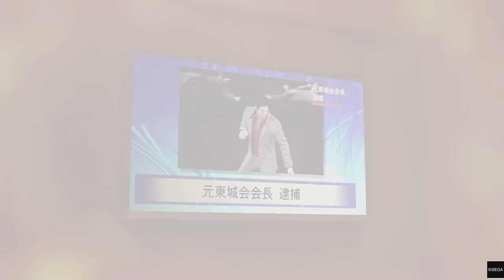【エンディングドラマ】中嶋社長の物語(福岡の永洲タクシー社長)【龍が如く8】ネタバレ注意 エンディングノート メインストーリー イベントムービー まとめ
龍が如く8をプレイしていきます。
この動画は自身でプレイした戦闘シーン・移動シーンが含まれており、
配信ガイドラインに従った投稿内容となります。
サムネイル等はストーリーの核心に関わる部分の明示を控えて作成しております。

【登場人物】

春日一番
出演：中谷一博
ハローワークみさき　契約社員

本作の主人公。元極道者たちを一人残らず社会復帰させるという、渡世の親・ 荒川真澄の遺志を受け継ぐべく奮闘している。自身の母親・茜 がハワイで存命であることを知らされ、戸惑いながらも渡米を決意。そして地上の楽園で裏社会の伝説的存在・桐生一馬と再び相まみえることになる。

桐生一馬
出演：黒田崇矢
大道寺一派　エージェント

本作のもう一人の主人公。かつては極道として裏社会で名を馳せたが、現在は政財界で暗躍するフィクサー「大道寺一派」のエージェントとして素性を隠し生きている。一派の任務でハワイに訪れるが、そこで再び春日一番と運命が交差することになる。

エリック・トミザワ
出演：井口理
ハワイのタクシー運転手

ハワイで暮らすタクシー運転手。ハワイを訪れた春日は彼のタクシーに乗り合わせることになる。日本語が通じるうえに陽気で愛想の良いトミザワと春日は意気投合するが……

不二宮千歳
出演：伊波杏樹
ハワイの家事手伝い

ハワイで家事手伝いをしているという女性。とあるきっかけでハワイを訪れた春日と出会うことになる。穏やかで品性を感じさせる物腰だが、人に言えない事情を抱えているらしく……

難波悠
出演：安田顕
医療器具メーカー勤務

横浜の元ホームレスで春日の戦友。現在は医療器具メーカーに勤めており、穏やかながらも平凡なサラリーマンの日々を享受している。しかし春日と同じく、難波の日常にも魔の手は迫っていた。

足立宏一
出演：大塚明夫
足立調査代行　代表

元刑事で春日の戦友。現在は防犯関係の会社を立ち上げ、細々とではあるが夢の続きを追っている。元極道者たちの社会復帰に尽力する春日の手助けもしており、気苦労の絶えない日々を送っている。

向田紗栄子
出演：上坂すみれ
Club Silky Queen　共同経営者

横浜のキャバ嬢で春日の戦友。現在は恩人の遺したキャバクラの経営を担い、不景気に負けじと店を切り盛りしている。そんな中、かつて共に死線を潜り抜けた春日から思わぬアプローチを受けることになるが……

ソンヒ
出演：武田華
横浜流氓・コミジュル　総帥

横浜の巨大勢力「横浜流氓」と「コミジュル」を束ねる女傑。かつて春日たちと対立し、やがて手を組んだ仲。彼らが真っ当な人生を送るためには裏社会に生きる者が関わるべきではないと考え、身を引いている。

ハン・ジュンギ
出演：中村悠一
コミジュル　参謀

横浜の韓国マフィア「コミジュル」の一員。ソンヒの右腕として横浜裏社会の建て直しに暗躍している。ソンヒの意向もあり春日たちとは交渉を断っているが、彼らを案じない日は一日とてないだろう。

趙天佑
出演：岡本信彦
元横浜流氓　総帥

かつて横浜の中華マフィア「横浜流氓」を率いた男。現在はその席をソンヒに委ね、街で自慢の料理の腕を振るっている。だが、その目に宿る鋭い光はいささかも失われてはいない。

三田村英二
出演：成田凌
ハワイで出会う青年

同じハワイ行きの飛行機に乗り合わせたことから春日と縁が生まれる車いすの青年。プログラミングに長けており春日の窮地を助けることになる。優男の印象だが、いざという時の肝は据わっている。

海老名正孝
出演：長谷川博己
横浜星龍会　若頭

極道組織「横浜星龍会」で若頭を務める男。会長が現在服役中のため、実質組の舵取りを一手に担っている切れ者。組事務所を訪れた春日に、海老名はある男を引き合わせることになる。

沢城丈
出演：堤真一
元八代目近江連合直参荒川組　若頭

かつて荒川真澄の下で権勢をふるった武闘派極道。現在は殺人の罪で服役中…のはずだが、とある事情から因縁の相手である春日一番と再会を果たすことになる。

茜
出演：榊原良子
春日をハワイへいざなう女性

荒川真澄が愛した女性であり、春日一番の生みの母とされる人物。かつて神室町のヤクザ・氷川興産とのトラブルに巻き込まれ、死亡したものと思われていた。しかし2023年、ある男の口からハワイで生存しているという情報が明かされる。

山井豊
出演：子安武人
山井一派　頭目

ハワイで春日と因縁が生まれる男。常夏の島にありながらスーツの上にコートまで羽織っているが、本人曰くそれでも寒くてしょうがないと言う。得体のしれない男だが、その面構えから幾多の修羅場を越えてきたことは間違いないだろう。

ドワイト・メンデス
出演：松田修平
バラクーダ　総帥

ホノルルシティ裏社会の一大勢力・バラクーダの総帥。ならず者の集う組織を力と恐怖で操る実力者。特にマチェーテと呼ばれる刃物を用いての戦いを得意としており、この男に歯向かう者は文字通り「開き」にされるという。

ウォン・トー
出演：増元拓也
ガンジョー　総帥

ホノルルシティ裏社会でバラクーダと並ぶ勢力を誇るマフィア・ガンジョーを統べる男。実業家としての側面も持ち合わせており、ハワイで巨万の富を得ている。余裕のある笑みを絶やさない紳士に見えるが、その本性は生粋のマフィアだ。

ブライス・フェアチャイルド
出演：古谷徹
パレカナ　代表

ハワイに古くからある宗教団体・パレカナの現代表。「すべての寄る辺なき者によすがを」という信念からホームレスへフードバンク活動など奉仕活動を献身的に行う一角の人物で、行政関係者からの信頼も厚いという。

花輪喜平
出演：東地宏樹
大道寺一派　管理者

桐生の管理を担当する大道寺一派の男。とある人物の捜索のために、桐生をハワイへ派遣する。かつて桐生と共に死線を潜り抜けたが、管理者という立場から桐生に対してはドライな関係性を努めて維持している。

【プレイスポット】

クレイジーデリバリー
Foodを集めてCoolに届けろ！
本能のままにレッツクレイジー！
クレイジーデリバリーでは、いかに"魅せる配達"ができるかが重要だ。

ドンドコ島
どん底のシマから、目指せ一流リゾート！
とある出来事をきっかけに、ゴミだらけの島「ドンドコ島」の復興に協力することになった春日。マスコットキャラクラーのガチャピンやムックたちと協力し、島を一流リゾートに育て上げよう。

島に散らばるゴミをバットで壊して資源を集め、机などの家具からキャバクラやコンビニなどの施設まで、ありとあらゆるものをDIYで作って配置し、島を発展させていこう。

島が発展すれば、宿泊客もたくさん来てくれるようになる。おみやげを増やしたり、名産品をそろえたりすれば島の人気もどんどん上がっていく。邪魔をしてくるゴミ処理企業「クリーンパイレーツ」を撃退して治安を守りつつ、自分好みの島を作って、トップリゾートを目指そう。

イマドキの出会い方で
世界中の美女とマッチングしよう！
まずは、春日の自己紹介文やアイコンを自由に編集し、”モテる”プロフィールを作るところからスタート。

チャットでは、相手が喜ぶ返事やスタンプを選んで、会話を盛り上げよう。無事、口説くことができると、いよいよ女の子とご対面！
待ち合わせ場所に現れるのは期待通りの美女か、はたまた……？
女の子とデートをすることで春日の人間力も上がる。アプリを駆使して様々な女の子とデートし、男を磨いていこう！

カラオケ
桐生一馬の「ばかだろう」をはじめ、
新曲が多数収録！
仲間たちと会話をしたりお酒を呑んだりできるカラオケバーで、最新のカラオケを楽しもう！

春日一番
GO! 愁傷SUMMER

桐生一馬
ばかだろう

不二宮千歳
Honolulu City Lights

向田紗栄子
AWAKE

ハン・ジュンギ
好きになれる人を好きになれたならば

【絆コンテンツ】
仲間と2人で会話をする「絆さんぽ」というイベントでは、好きな食べ物から意外な趣味まで、相手のことをより深く知ることができる。

「絆さんぽ」で得た仲間の情報は「絆ビンゴ」と呼ばれるシートに書き込まれ、ビンゴのマスが縦・横・斜めに揃うとさらに大きく絆を深めることができるぞ。

絆が深まれば、仲間たちの新たな一面や悩みを聞くことができる特別ストーリー「絆ドラマ」が展開されていく。

【スジモンバトル】
スジモンたちを集めて育ててバトルしよう！めざせ、最高のスジモンマスター！
街中に蔓延る危険な人間たち、通称「スジモン」。スジモンバトルはそんなスジモン達を「マネージャー」として束ね、3vs3で戦う団体戦バトルだ！

ハワイに生息する様々なスジモンを仲間にして育て上げ、自分だけの最強チームを作ろう。猛者たちとしのぎを削り、目指すはスジモンバトル界に君臨する「筋神四天王」と「筋神マスター」の撃破だ！

スジモンバトルのストーリーを進めると、新ジョブ「召喚士」が解放される。自分で育てたスジモンを装備してバトル中に召喚し、戦わせる事が可能だ。スジモンを強く育てるほど、召喚士の技が強力になっていくぞ。

【エンディングノート】
未練の果てにあるのは晴れやかな終焉か、それとも。
自分に残された時間が少ないことを打ち明ける桐生。そんな彼に仲間たちは充実した時を過ごし、そして生きる気力を蘇らせるために「エンディングノート」の作成を提案する。

エンディングノートは、桐生が自身の実はやりたかったこと・やり残していることなどに取り組んでいくコンテンツ。エンディングドラマ・追憶ダイアリー・未練ミッションの3つの要素で構成される。

覚醒度が高まると、桐生専用ジョブ「堂島の龍」の各バトルスタイルが強化されるなど大きなメリットがある。思い残しを果たしていくことは、桐生のコンディションを万全にすることにも繋がるのだ。

【エンディングドラマ】
「エンディングドラマ」は、桐生が旧知の人たちの現在を垣間見ることで自身の人生を見つめ直してゆく連作ストーリー。その物語は桐生の戦友であり刑事・伊達との偶然の再会から始まる。覚醒度が一定値に達する事で、新たなストーリーが展開されていく。

物語を進めることで、登場した人物をデリバリーヘルプで呼べるようになることもあるため、戦闘の強化にも有効だ。桐生の人生に深く関わった人々の今。その姿から桐生は何を思うのか。

【追憶ダイアリー】
「追憶ダイアリー」とは神室町や伊勢佐木異人町の桐生にゆかりのある場所を巡ることで、これまでの人生に思いをはせるという街の探索要素だ。思い出の場所やこれまでに出会ってきた仲間たちへの桐生の思いが垣間見えるだけでなく、覚醒度も上昇する。積極的に思い出の場所を探しに行こう。

【未練ミッション】
「未練ミッション」とは、桐生が日常の中でやり残したと思っていることをまとめたリストだ。飲食店で食事する、カラオケで歌う、敵を撃破するなど様々なミッションがあり、達成すると桐生の覚醒度が上昇する。桐生を強化したり、エンディングドラマを進めるのに重要なものなので、是非意識して行動してみよう。